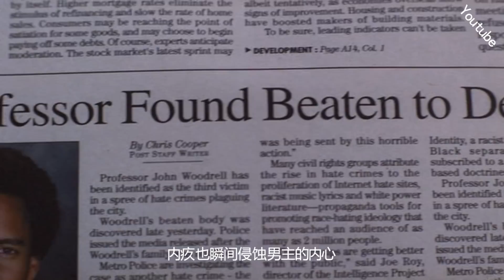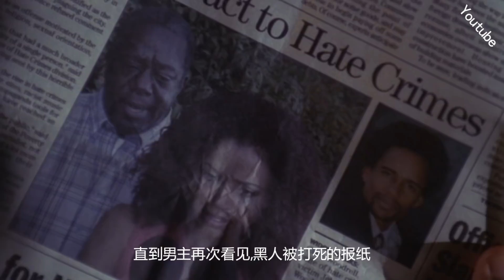老景：眼看着黑人被打死，随之而来的厄运，令他追悔莫及《阴阳魔界-罪恶的阴影》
老景观影：看电影，只看好电影。
拒绝低俗言辞、拒绝恶搞剧情，只有一本正经的尊重原作！